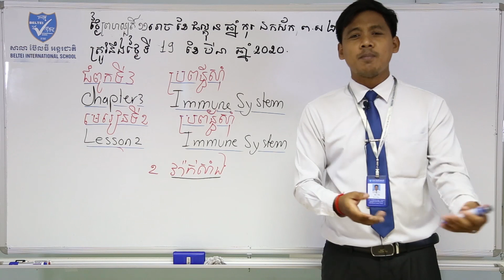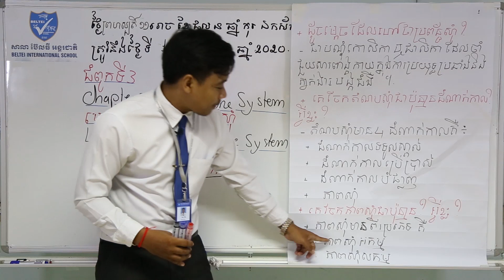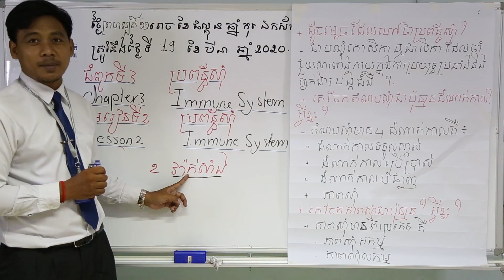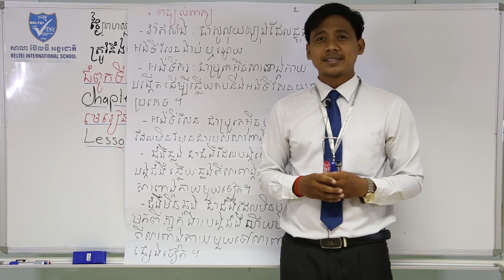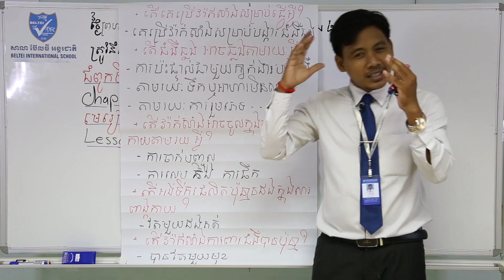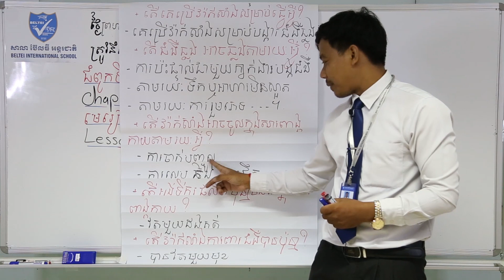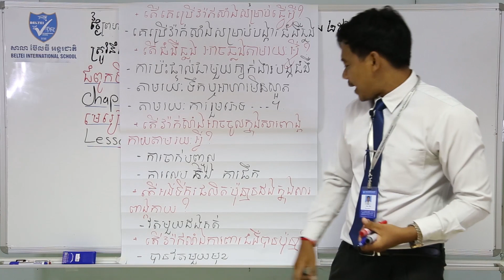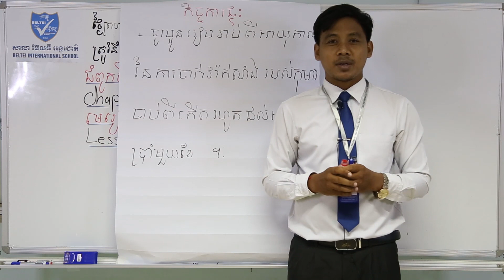02. G9 - ជីវវិទ្យា ជំពូក៣ មេរៀនទី២ ប្រព័ន្ធស៊ាំ (BELTEI)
ថ្នាក់ទី៩
មុខវិជ្ជា: ជីវវិទ្យា
ជំពូក៣ មេរៀនទី២ ប្រព័ន្ធស៊ាំ